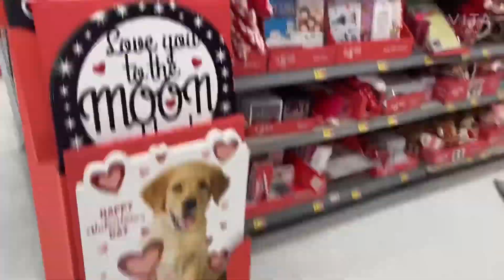Mini vlog / Come with me to Walmart ! 🚗☺️